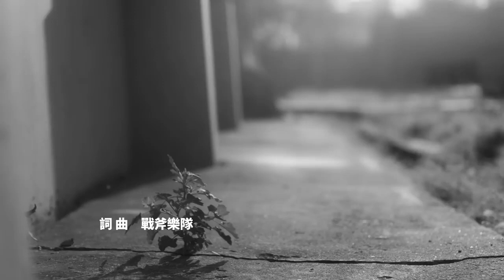Tomahawk - "逆行" (Belief) MV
Name: Tomahawk - chinese name "战斧乐队"
Country of origin: China
Location: Beijing
Formed in: 1992
Genre: Heavy Metal